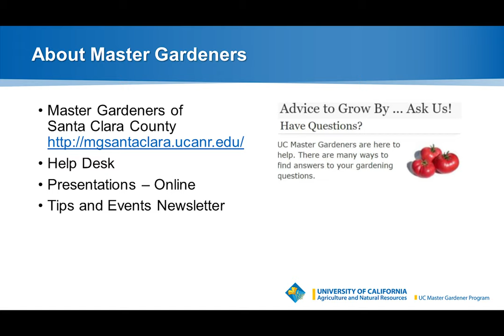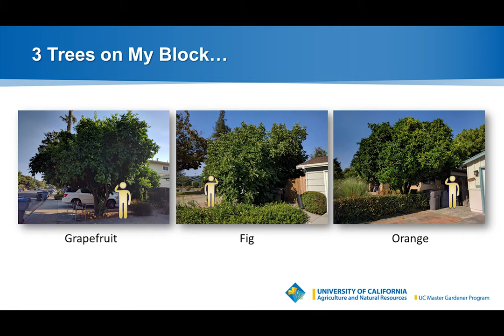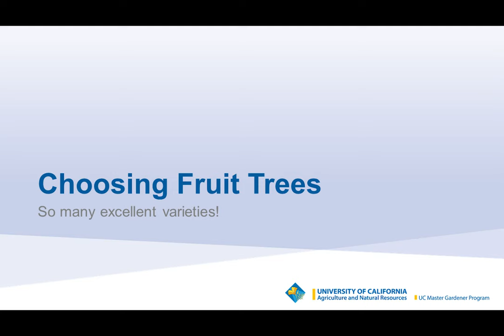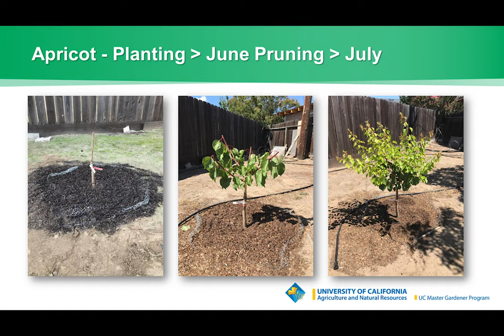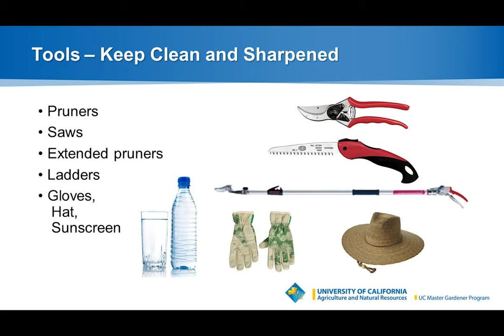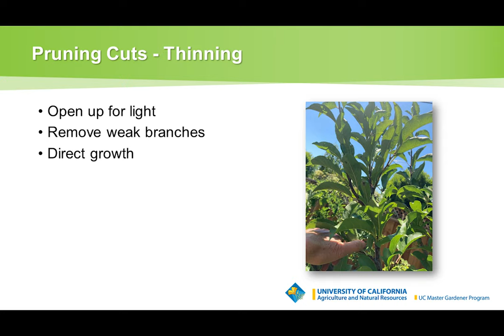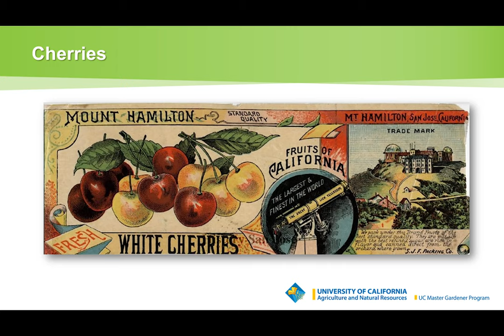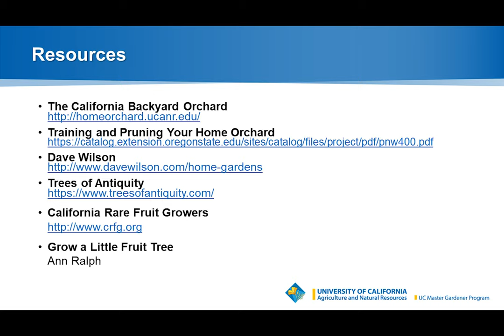Summer Fruit Tree Pruning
Presentation about Summer Fruit Tree Pruning. This online Zoom presentation was given by Master Gardeners for the Mountain View Public Library.